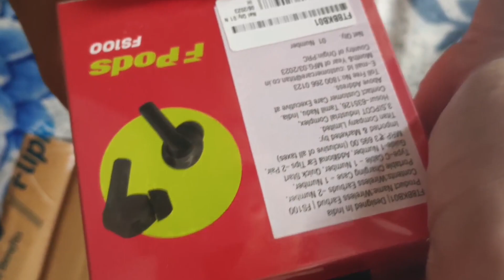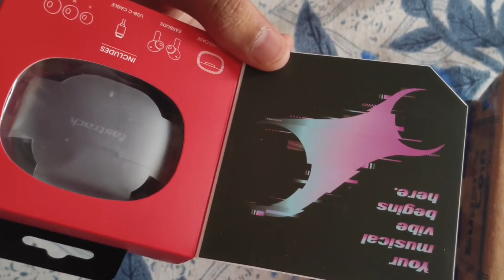NEW VIDEO ON FPODS GAMING EAR BUDS - OFFICIAL // GAMING EXPERIENCE SHARING BY YOUTUBE FINISH